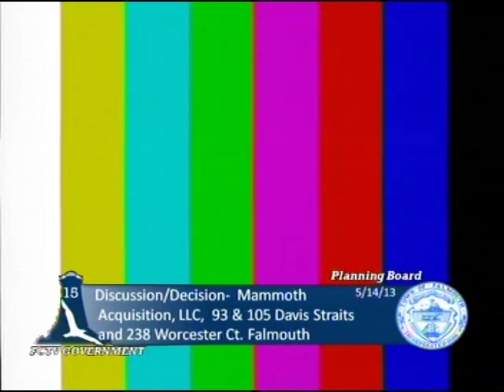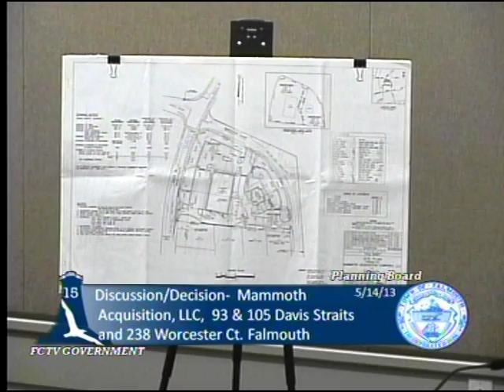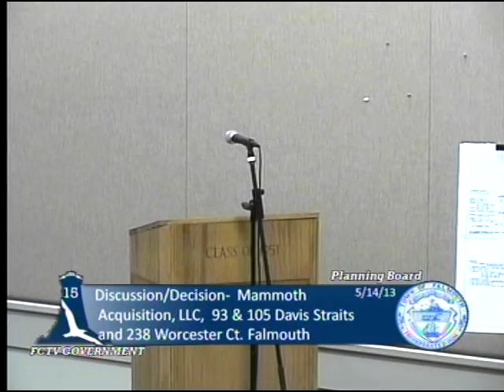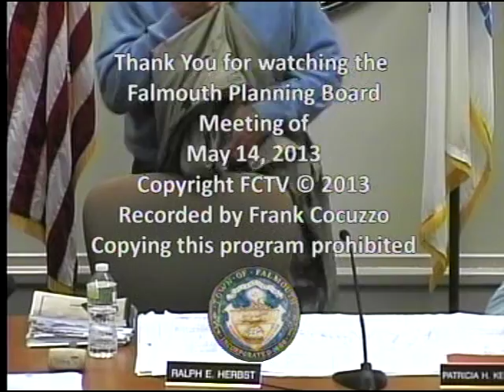Falmouth Planning Board May 14, 2013